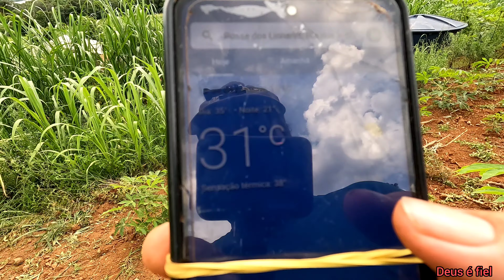ganhei um disco de arado